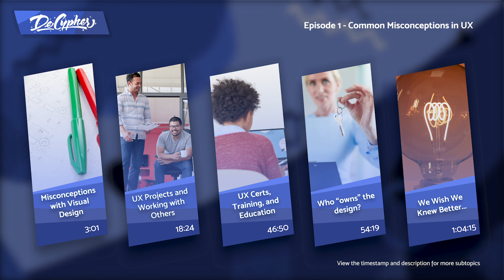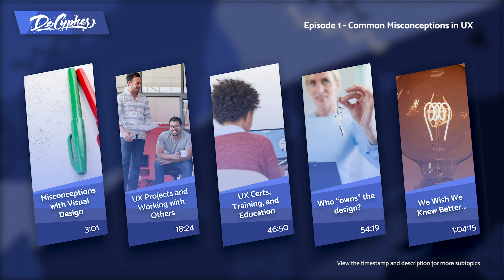Common Misconceptions with UX Design - The DeCypher Podcast | Episode 1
In this episode, we'll go over some of the common misconceptions in UX design and things we wish we knew when first starting our careers. We'll share our viewpoints on working with team members, selling a vision, misconceptions with visual design, and more!

The DeCypher (Design Cypher) podcast aims to help you decode the world of design. We try to bring a fresh, down-to-earth opinion to the conversation of UX Design to help those new to or looking to get into the world of UX, UI, and Product Design understand the realities of the industry more clearly.

We infuse our viewpoint with a helping of industry experience and a little bit of hip-hop culture to help inform and entertain you as we explore the world of design together.

00:00:00 - Intro
00:03:01 - Misconceptions with Visual Design
00:18:24 - UX Projects and Working with Others
00:28:58 - Selling a Vision
00:35:12 - Helping Solve Problems in Your Team
00:46:50 - UX Certifications, Training, and Education
00:54:19 - Who "Owns" the Design?
00:58:01 - Storytime: Finding Opportunity in Data
1:04:15 - We Wish We Knew Better...
1:08:38 - Outro